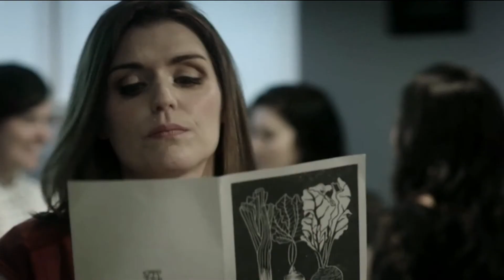IAIN GLEN - PURGATORY - pt 6